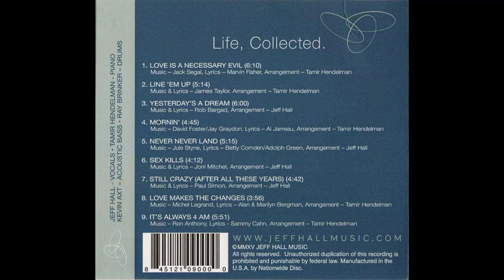Sex Kills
From the 2016 release "Life, Collected".  Music and Lyrics by Joni Mitchel. Arranged by Jeff Hall.  Jeff Hall - vocals, Tamir Hendelman - piano, Ray Brinker - drums, Kevin Axt - bass.